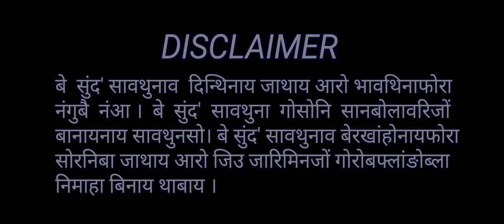Lucy Ni Birthday || A Bodo Short Film 2023 || Lwgwri Entertainment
Video Credit :

*ing : Buhumsa Basumatary, Shina Boro, Prabha Narzary, K. Gayary and Firfila Brahma

Child Artist : Rishav Goyary

Story & Script : Lwgwri Team

Videography : Rajib Goyary

Editing : K. Gayary